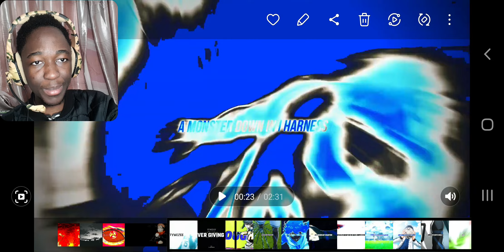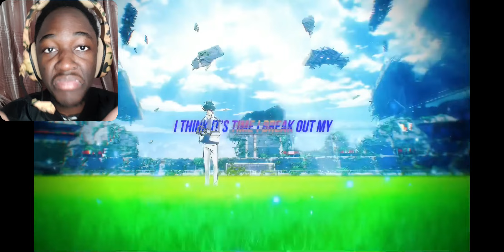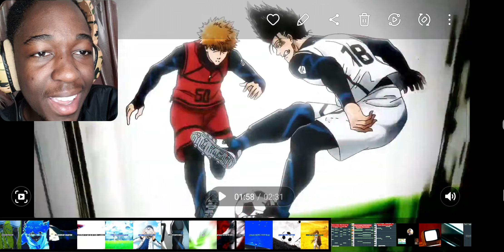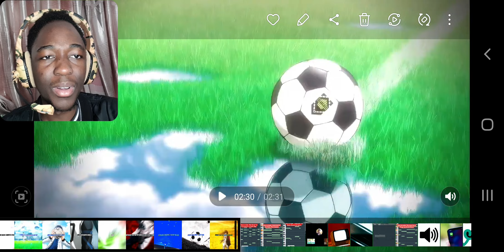Blue Lock Rap | "Never Giving Up" | TyWeZee ft. GR3YS0N & Erroll Allen | REACTION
WOOOOP
bluelock everyone
Let's peep this track by @omegaredd_tywezeemusic